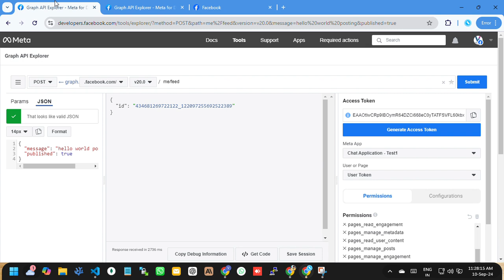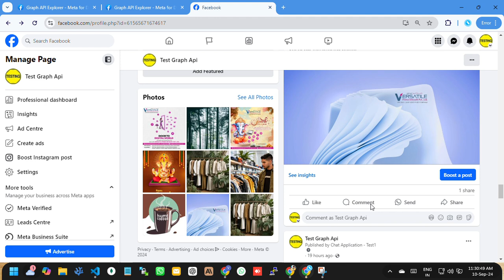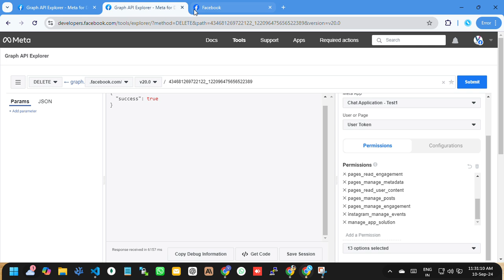Effortlessly Master CRUD with Graph API in Under 4 Minutes !!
🚀 Test & Master Graph API: CRUD Operations in Your Facebook Dashboard! 🌟

In this video, we’ll dive into testing Graph API and mastering CRUD operations—Create, Read, Update, and Delete—for your Facebook dashboard. Learn how to explore API functionality, understand how it works, and utilize parameters effectively.

What You’ll Learn:

API Testing: Discover how to test and explore Graph API
CRUD Operations: Learn to perform Create, Read, Update, and Delete actions with practical examples
API Parameters: Understand how to use parameters to manage API requests
Functionality Overview: See how different API methods work and integrate with your dashboard
💡 Why Watch?

Hands-on guide to testing and using Graph API
Clear explanations of API functionality and parameters
Practical examples for effective CRUD operations